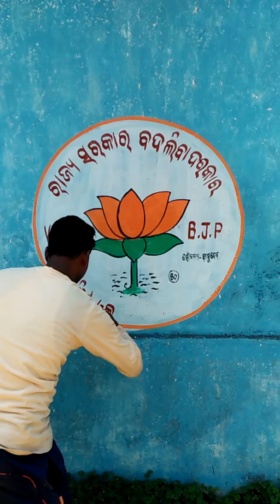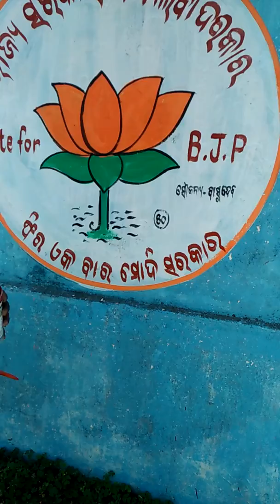B.J.P logo painting, Umesh colorful Art, Lupursingha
Umesh n Alok